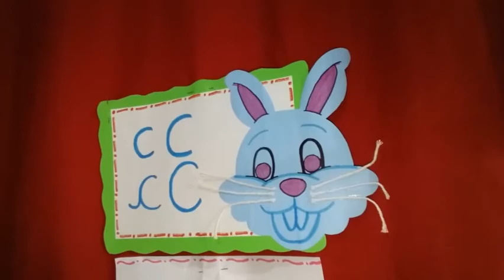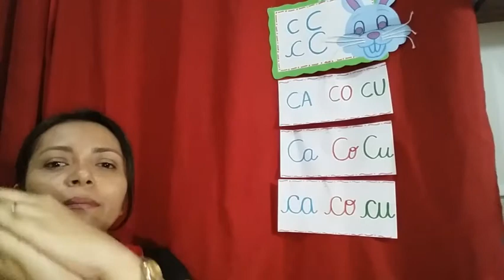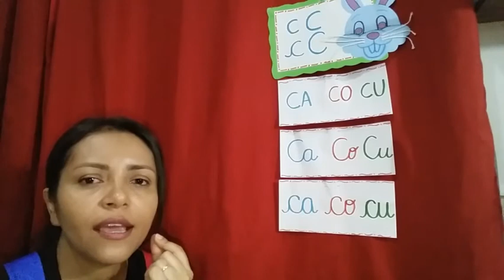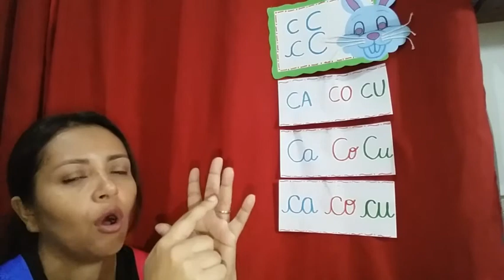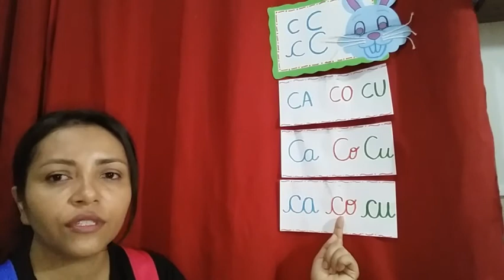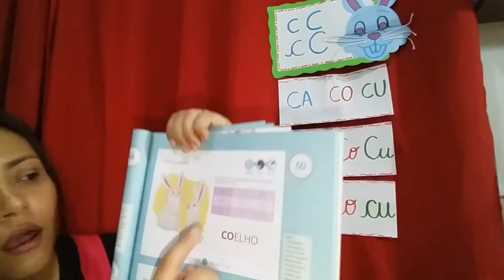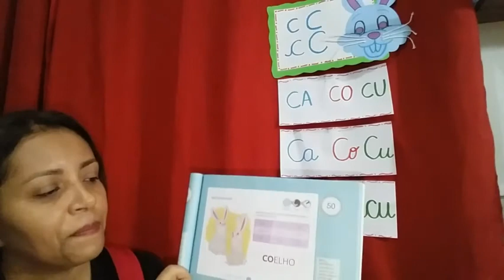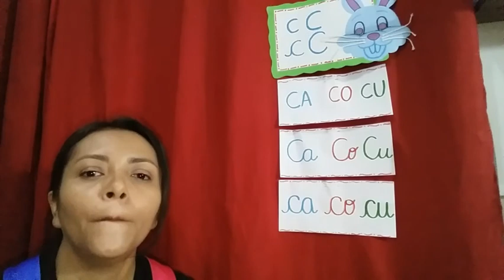16 06 2020 Linguagem